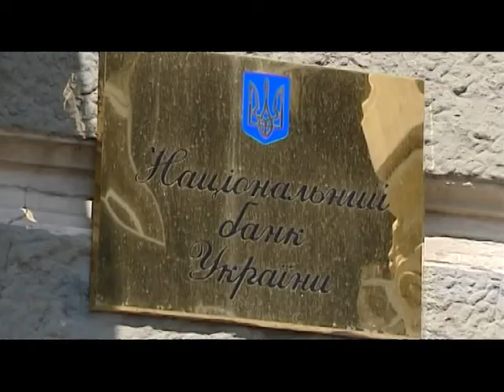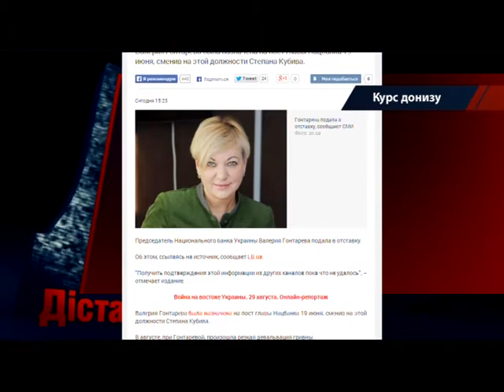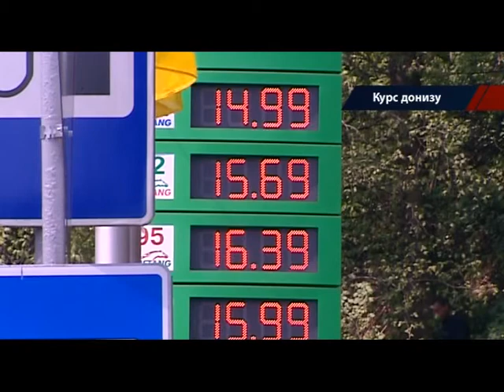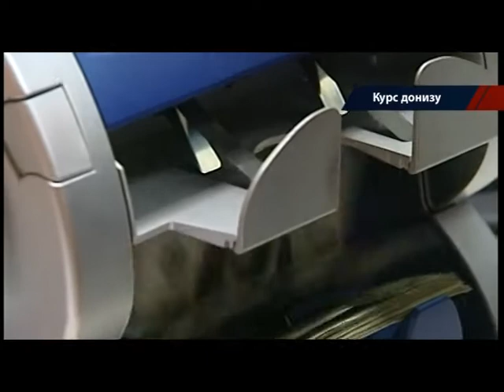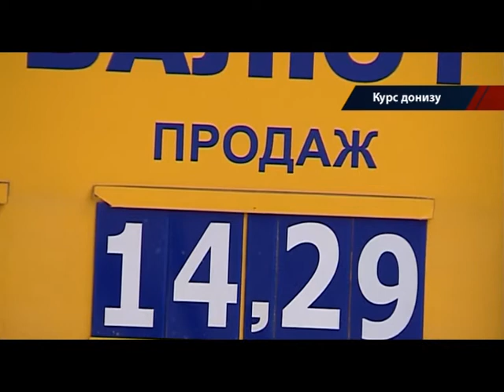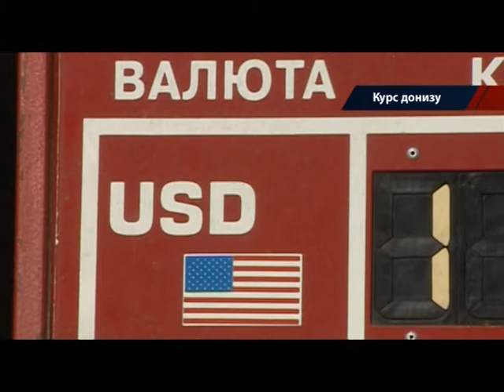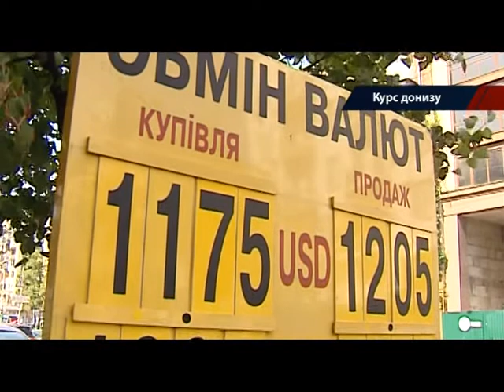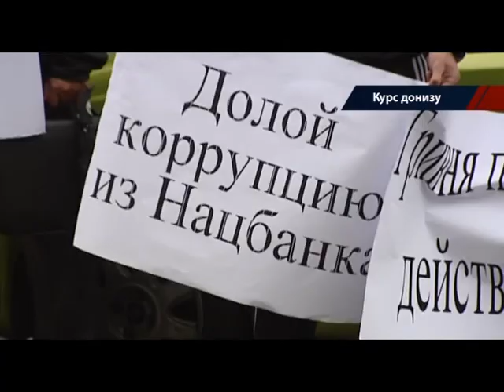Гривна падает, украинцы беднеют, Нацбанк наблюдает - Достало! 01.09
Курс вниз.

Программа «Достало!» даст отпор чему угодно, что мешает нам достойно жить.
«Достало!» - это то, о чем уже нельзя молчать. «Достало!» - это то, что мешает жить нам всем, но по ТВ об этом скажем только мы. В новом проекте зрителей ждет настоящая борьба со злом, разоблачения злости, глупости, высокомерия, равнодушия - всего, от чего страдает каждый из нас, всего, что по-настоящему достало. В проекте

«Достало!» вещи будут называть своими именами - вы услышите конкретные фамилии, звания и должности тех, кто достал украинцев.